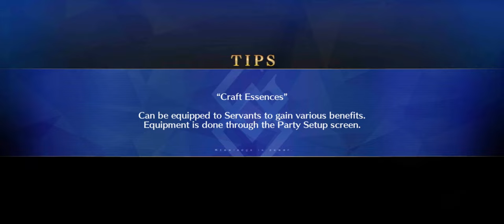Defensive battles: Day4 (Summer Nero)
There's no leeway with enemies this time, but at least Nero's NP is not crap.
The only good spot to use it is on wave2, because it only has 1 rider. If you're lucky, Spishtar can get charge off of it.

Other than that the strat is exactly the same, so it's probably getting tiring by now.